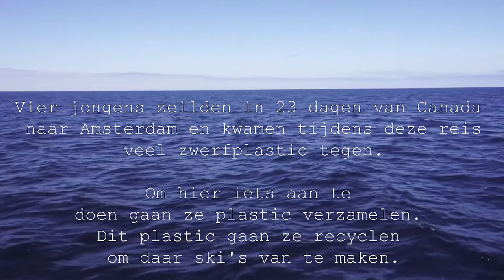Documentaire: Alle Zeilen Bijzetten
De watersportvrienden Olivier, Guus, Tom en Luuk hebben een grote droom: een bijdrage leveren aan een schoner milieu door plastic te recyclen en er uiteindelijk ski’s van te maken. Het blijkt een ingewikkeld en ook technisch proces. Gaat dit hen lukken?

De filmmakers: Jordan Iliev, Dorona Lenoir, Tristan Kewilaa